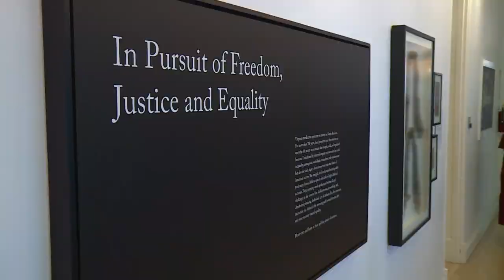How you can celebrate Juneteenth in Richmond